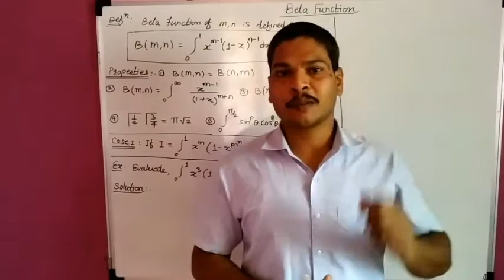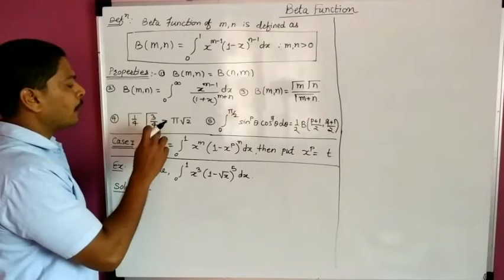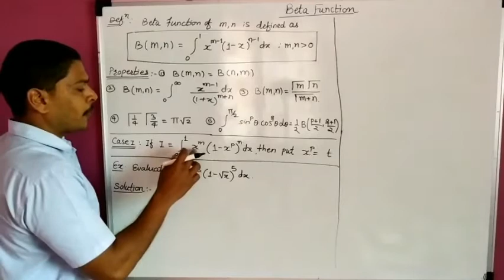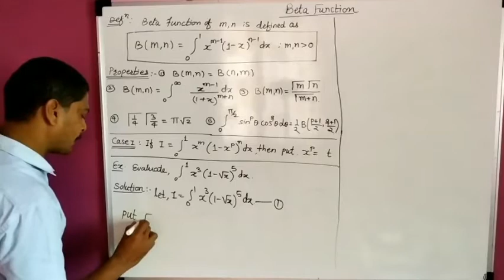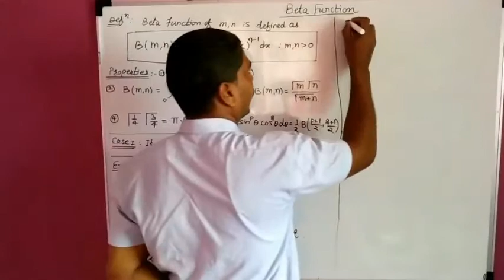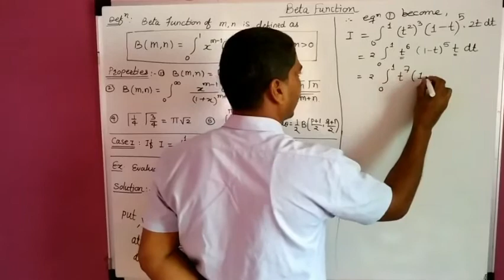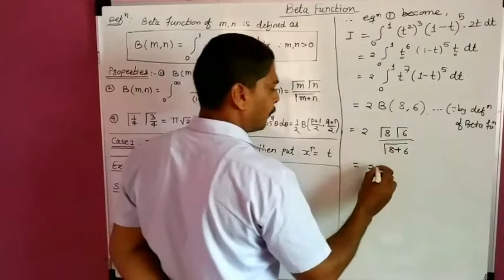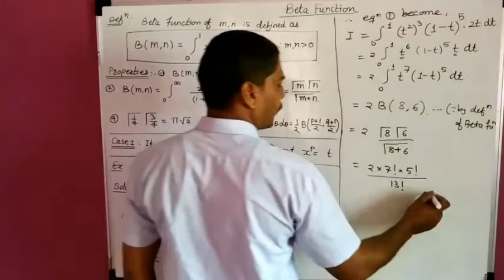Beta function lecture 1 |Dr. Y. P. Yadav |Integrated Mathematics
Beta function is a bit from engineering Mathematics II for first year engineering student.

Beta function #